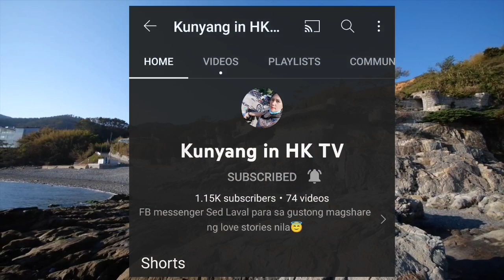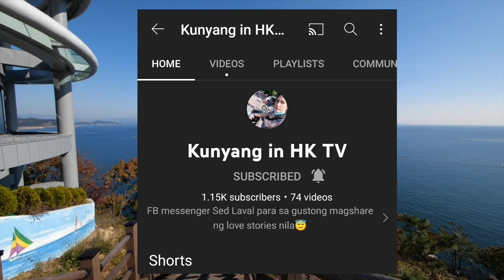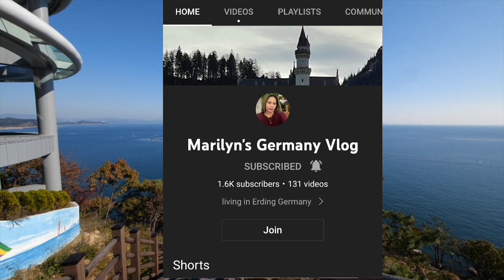Bagyong Paeng Sumira sa Kamaisan at Nadapa pa yong Malaki Kahoy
Bagyong Paeng Sumira sa Kamaisan at Nadapa pa yong Malaking Kahoy